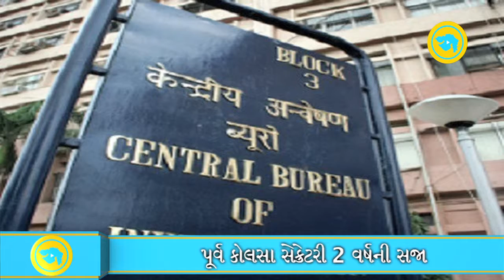Bail granted to Former coal secretary, 2 others get after 2-year jail sentence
Bail was granted to former coal secretary HC Gupta minutes after he was awarded two-year-imprisonment by a special court here in a coal scam case.